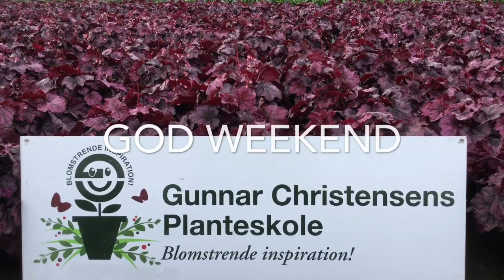Uge 35 - 2018 | Vecko 35 - 2018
Aktuelle planter fra Gunnar Christensens Planteskole